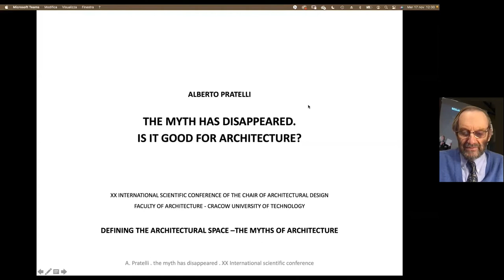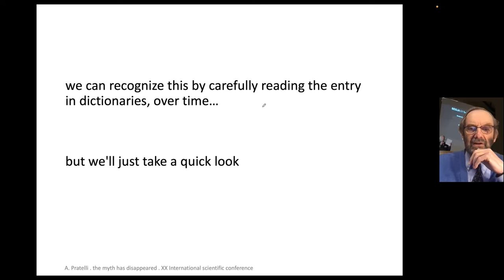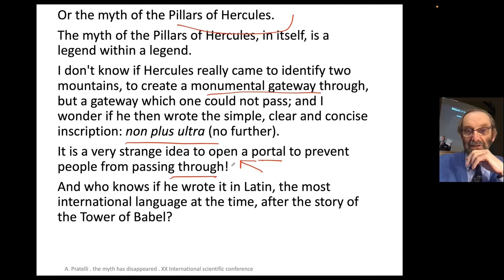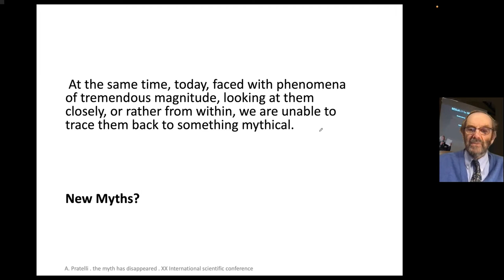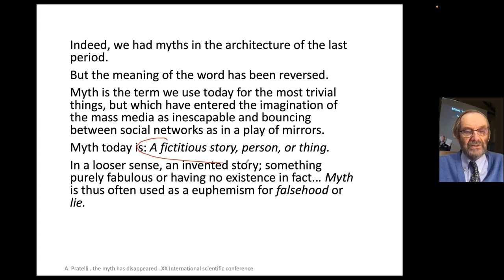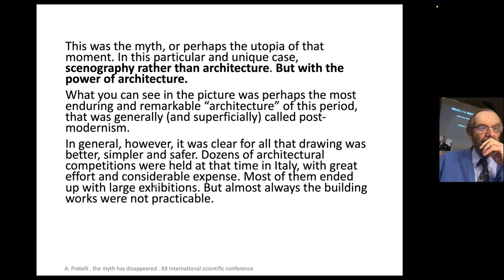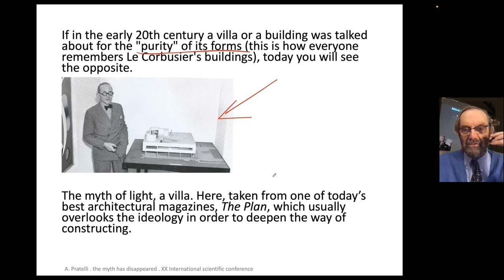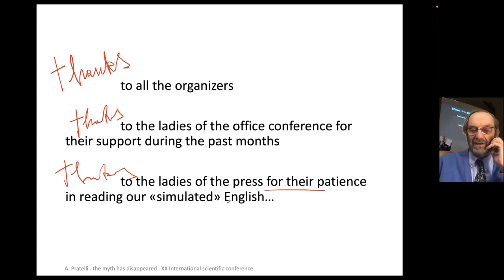Alberto Pratelli - Mit przeminął. Czy to dobre dla architektury?